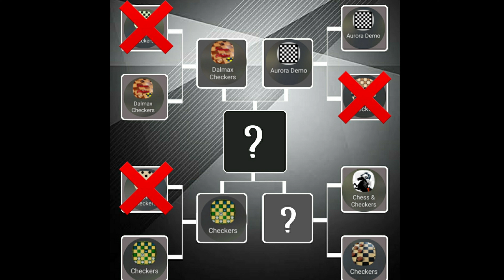Chess&Checkers vs Checkers GAME 3 A.I Dama Battle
3rd Round na nang Chess&Checkers vs Checkers A.I Dama Battle
mukhang may nanalo na

ka-Dama Checkers Tv is About Checkers Game or Dama in Pinoy! Watch dama Moves, dama tutorials, dama books, dama moves, dama trick shot
dama tricks and traps, dama opening tricks and traps, dama strategy, dama grand master, dama sa kalaw, dama puzzle, dama solution, dama Challenge Damador